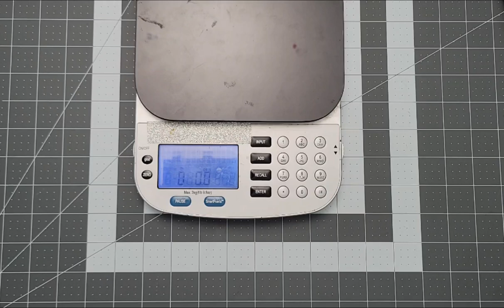VC Edge Interface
The Interface

An ultralight weight, medium duty, flipper style folding pocket knife. Designed to be extremely light weight while still retaining full size (3.6" blade). With its carbon fiber bodied plain edge flat ground blade the entire knife weighs a mere 1.6 oz. The titanium hardware, handle scales and pocket clip are all 3d CNC machined, designed for comfort and ease of use. The action rides on fully ceramic custom bearings and snaps open incredibly fast using the flipper tab. It has a characteristic and satisfying double click opening action sound. The knife is mostly carbon fiber but uses a variation on the titanium integral frame lock design to keep the knife open against hardened steel inserts. Each piece is engraved with the model name and individual serial number on the backspacer. Each knife is machined, heat treated, hand finished, tested in house and proudly made in the USA.

VC Edge Knives
A therapeutic edge